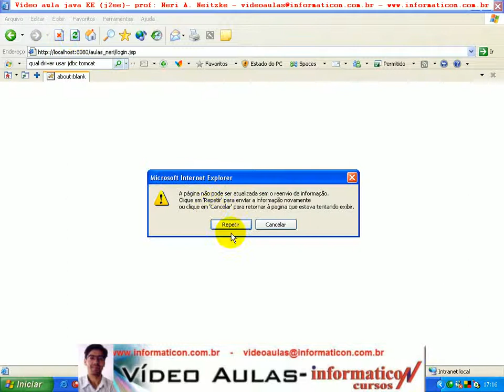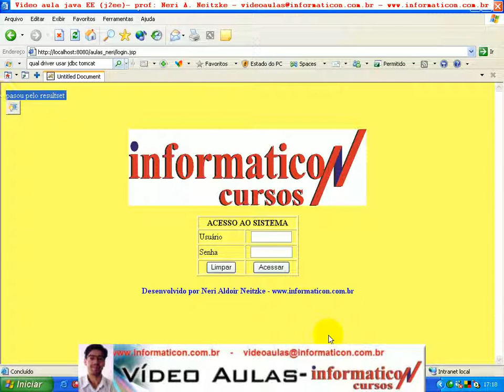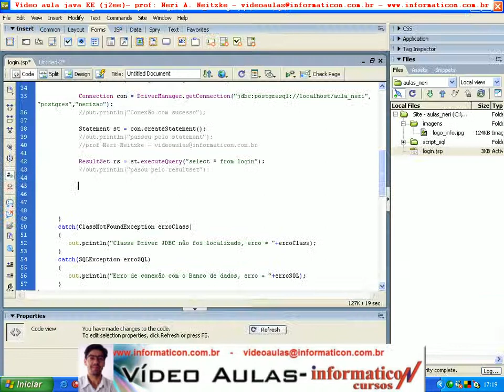aula 45 java ee ResultSet e executeQuery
Vídeo Aulas de Java EE -- 156 vídeos Prof. Neri